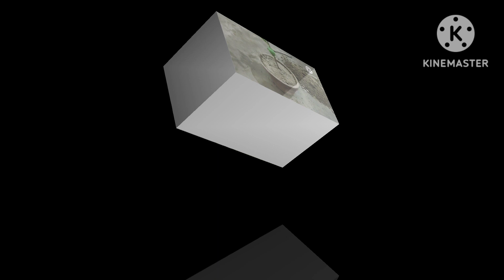Growing Bogeinvillea By Cutting | 100% Grow Meathod | बोगेनवेलिया कटिंग कैसे ग्रो करें..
How to start a bougainvillea from a cutting
Bougainvillea propagation method
bougainvillea tree in pot
bougainvillea tree care
starting bougainvillea from cuttings
bougainvillea cutting update
bougainvillea cuttings in which month
Bougainville
growing Bogeinvillea

🌹 Flower House 🌹

Hiii frends...
Mein firse well come karti hu app sabko mere gardening chennal flower house me,meri video agar app logoko acha lage to like, shear, subscribe,or comment karke mere sath rehena hamesa. Thanks 🙏🙏

Thanks for my video whaching 🙏🙏